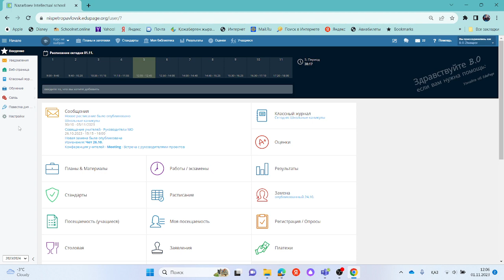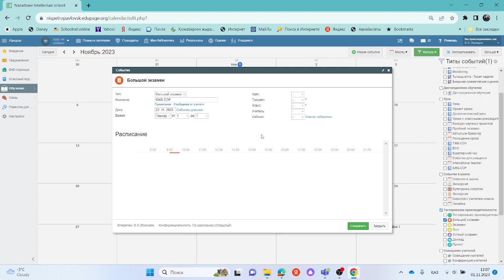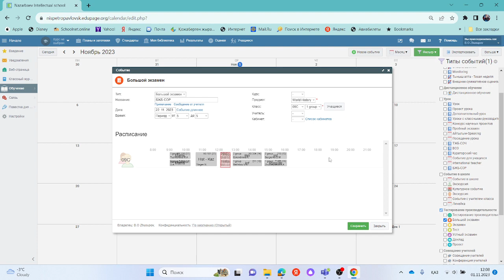Инструкция по заполнению графиков СОР